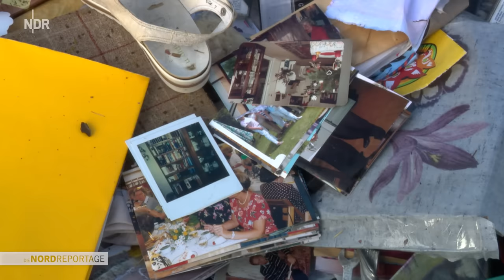Schleswig-Holstein: Nach der Jahrhundert-Sturmflut | Die Nordreportage | NDR Doku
Was tun, wenn der Lebensmittelpunkt plötzlich ein Totalschaden ist? Das eigene Haus, das kleine Restaurant oder der geliebte Dauercampingplatz: Viele Menschen an der Ostseeküste haben in der verheerenden Jahrhundert-Sturmflut viel bis alles verloren. Jetzt beginnen die Aufräumarbeiten. Sie werden lange dauern, das steht fest. Für welche Schäden die Versicherungen aufkommen, ist dagegen alles andere als gewiss. Und auch, ob die finanziellen Hilfsmittel so unbürokratisch fließen, wie es sich diejenigen wünschen, die nun vor einem nassen Trümmerhaufen stehen.

"Die Nordreportage" begleitet Betroffene beim Aufräumen und bei ihren ersten Schritten Richtung Wiederaufbau. Außerdem geht es in der Reportage um die Frage, wie der Küstenschutz der Zukunft aussehen muss, wenn vergleichbare Wetterlagen zur neuen Realität an der Ostseeküste gehören.

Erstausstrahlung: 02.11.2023